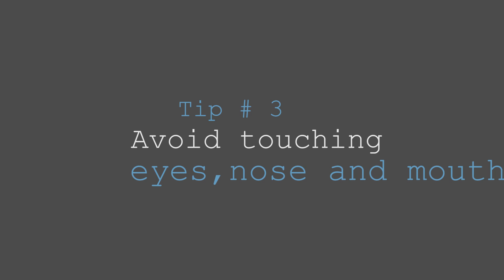10 Tips to Prevent COVID-19 {Per CDC Guidelines}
In this video we go over the top tips to prevent coronavirus.

There is currently no vaccine to prevent coronavirus (COVID-19). The best way to prevent illness is to avoid being exposed to it.

Older adults and people who have severe underlying chronic medical conditions like heart or lung disease or diabetes seem to be at higher risk for developing more serious complications from COVID-19 illness.

AmazonBasics Cotton Hand Towels - Pack of 24, White
Spray bottles for cleaning and bleach
Free 30 Day Trial of Amazon Prime with Prime Video (for movies to watch when staying at home}

✅Tip #1: Spread Out
The virus is thought to spread mainly from person-to-person. Between people who are in close contact with one another within about 6 feet.

The virus spreads through respiratory droplets produced when an infected person coughs or sneezes. These droplets can land in the mouths or noses of people who are nearby or possibly be inhaled into the lungs.

✅Tip #2: Washing hands with soap and water

If soap and water are not readily available, use a hand sanitizer that contains at least 60% alcohol.
➡️This hand sanitizer has 70% alcohol. Kills 99.9% of germs. Formulated to keep your hands moisturized with heavy use.

Cover all surfaces of your hands and rub them together until they feel dry.
The CDC recommends wearing disposable gloves when handling dirty laundry from an ill person, and then discard the gloves immediately after each use.

We have an in-depth video on washing your hands with a lot more detail here:

✅Tip #3: Avoid touching your eyes, nose, and mouth with unwashed hands.
We touch our faces more when we’re anxious, embarrassed or stressed, bored or for no reason at all. We are most likely to touch the areas around our chin, mouth, nose and eyes.

When it comes to a disease like the new coronavirus, Covid-19, that is a recipe for fast transmission.

Your face has so many places where infections can easily enter your body, and your hands can be contaminated without you knowing it.

We go over ways to help you stop touching your face.

✅Tip #4: Stay home as much as possible

✅Tip #5: Stay home if you’re sick
Stay home if you are sick, except to get medical care. Do not go to work. If you go to work while sick you endanger others. And if your kids are still in school do not send them sick. Check out our video on what to do if you're sick.

✅Tip #6: Cover coughs and sneezes

✅Tip #7: Wear a face mask if you are sick. If you are NOT sick: You do not need to wear a face mask unless you are caring for someone who is sick (and they are not able to wear a face mask). While face masks are in short supply they should be saved for caregivers.

✅Tip #8: Clean and disinfect
To disinfect:
The most common EPA-registered household disinfectants will work. Use disinfectants appropriate for the surface. We like the simple solution below. You can pick up a handy spray bottle to put this in. While you’re at it get some simple white towels for cleaning.

Amazon is great because you don’t have to go out to get them. When you're done cleaning you can through them in the wash with and wash them in hot water with bleach.

Make sure you watch our video on cleaning towels and Linens {coming up}.

✅Tip #9: The Simple Solution: Diluted household bleach.
To make a bleach solution, mix:5 tablespoons (1/3rd cup) bleach per gallon of water OR the way we prefer to do it.4 teaspoons bleach per quart of water

✅Tip #10 This is the most important tip: Stay Calm